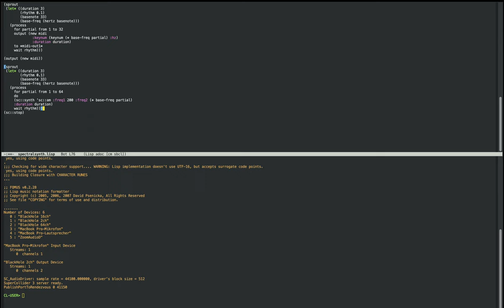cl-collider and Common Music 2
Calling the same spectral series that I called per MIDI using Surge XT with Common Music and a cl-collider SynthDef.